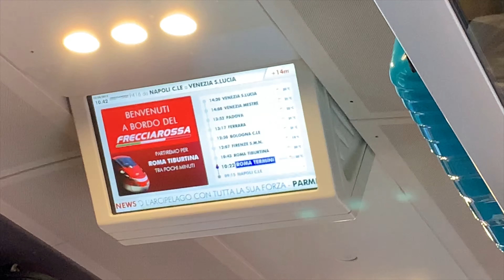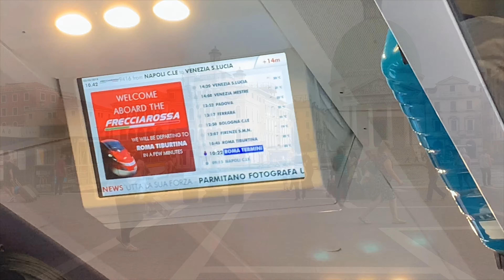TRAVEL VLOG | A week in ITALY!!!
My adventures in Italy. I traveled to Rome & Venice